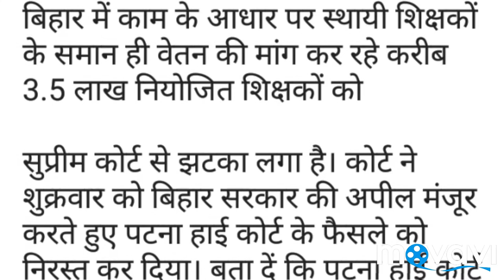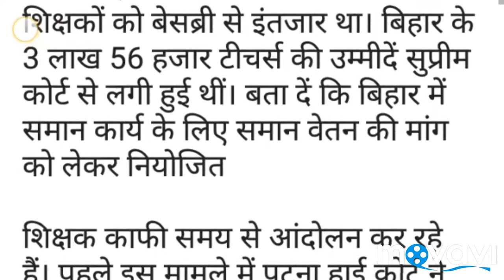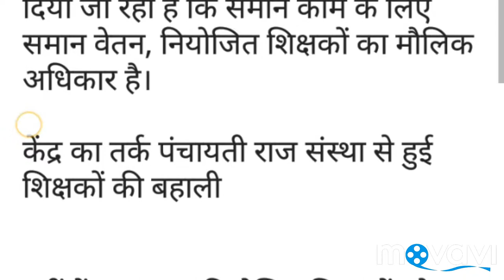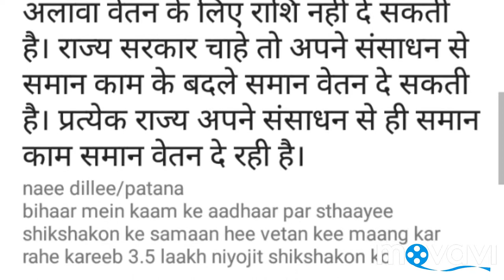समान काम-समान वेतन: बिहार के लाख नियोजित शिक्षकों को SC से झटका